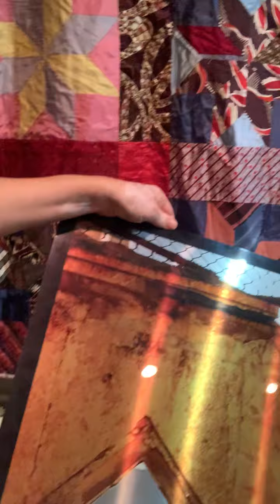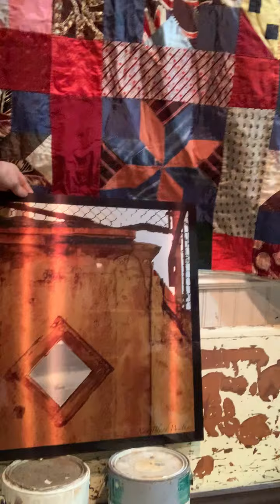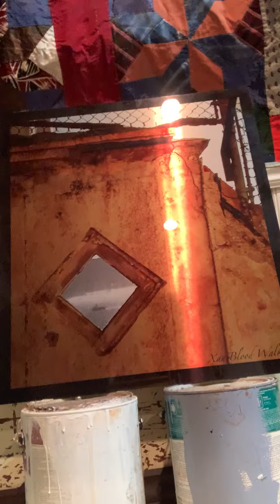Virtual Photo Gallery - Day 10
The Tiny Boat